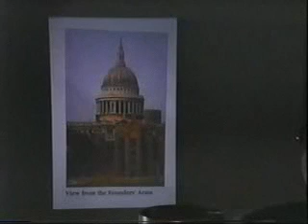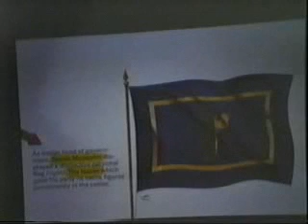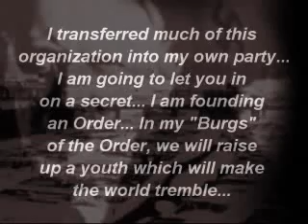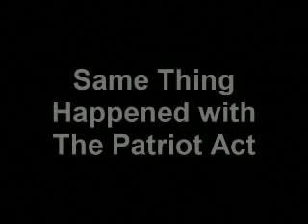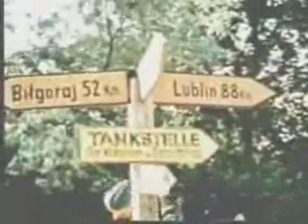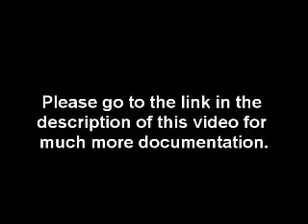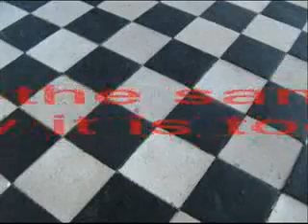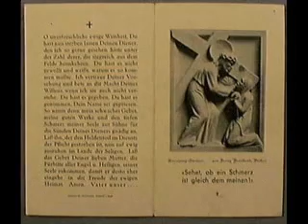8-1 Illuminati Five Sense Conspiracy: The Satanic Vatican-Nazi-USA connection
8-1 Illuminati Five Sense Conspiracy: The Satanic Vatican-Nazi-USA connection.

Vatican Pope Nazi white house Satanistic religion